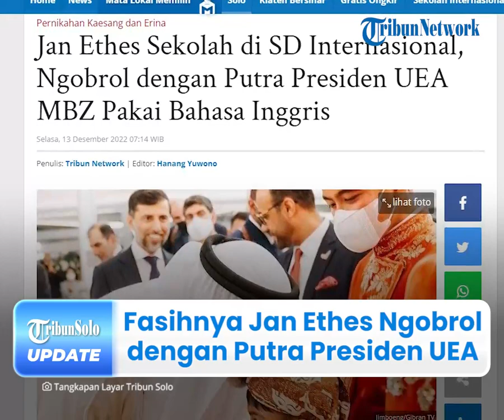Gibran Ceritakan Momen saat Jan Ethes Ngobrol Pakai Bahasa Inggris dengan Putra Presiden UEA MBZ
TRIBUN-VIDEO.COM - Putra sulung Wali Kota Solo, Gibran Rakabuming Raka, Jan Ethes Srinarendra ternyata begitu fasih Bahasa Inggris.

Hal itu terlihat saat Jan Ethes bertemu dengan Putra Presiden Uni Emirat Arab (UEA) Muhammad bin Zayed Al Nahyan (MBZ), Sheikh Khaled di acara tasyakuran pernikahan Kaesang Pangarep dan Erina Gudono.

Gibran mengaku bahwa sang putra sempat ngobrol bersama putra Presiden UEA itu beberapa menit di Pura Mangkunegaran, Minggu (11/12) lalu.

Momen menarik itu juga menunjukkan saat cucu pertama Presiden Joko Widodo itu dicium keningnya oleh Raja UEA tersebut.

Tampak, Gibran juga mengunggah foto momen keduanya di akun Twitternya beberapa waktu lalu.

Orang nomor satu di Kota Solo itu mengatakan jika Jan Ethes sangat senang bisa berinteraksi dengan Putra MBZ, Sheikh Khaled.

Wali Kota Solo itu mengatakan bahwa Sheikh Khaled mendoakan putranya tersebut.

“Iya (didoakan). Ethes senang,” kata Gibran.

Dijelaskan olehnya, saat sang putra diajak berkomunikasi oleh Sheikh Khaled, Jan Ethes pun dengan luwes menjawab sejumlah pesan yang disampaikan.

“Iya (diajak ngobrol). Ethes bisa Bahasa Inggris kok,” ungkap Gibran.

Diketahui, Jan Ethes memang bersekolah di SD Focus Independent School, Solo, Jawa Tengah.

Sekolah itu menggunakan kurikulum internasional, tepatnya kurikulum Cambridge.

Sehingga wajar jika para siswanya lancar berbahasa Inggris. termasuk putra pertamanya itu.

Gibran sendiri mengaku juga berkesempatan ngobrol dengan putra MBZ itu.

Mereka berdua membicarakan Masjid Raya Sheikh Zayed Solo yang belum lama ini diresmikan oleh Presiden Jokowi dan Presiden MBZ.

Dalam kesempatan itu, Sheikh Khaled juga sempat mampir ke Masjid Raya Sheikh Zayed bersama Jokowi.

“Kita ngejar perintahnya beliau, empat minggu lagi harus buka,” ujar Gibran.

Terkait masjid tersebut, Gibran mengatakan bahwa ada kolaborasi pengurus masjid dengan Abu Dhabi.

Bahkan nantinya akan ada beberapa orang dari Abu Dhabi yang menjadi pengurus Masjid Raya Sheikh Zayed Solo.

(Tribun-Video.com/TribunSolo.com)

Artikel ini telah tayang di TribunSolo.com dengan judul Jan Ethes Sekolah di SD Internasional, Ngobrol dengan Putra Presiden UEA MBZ Pakai Bahasa Inggris.